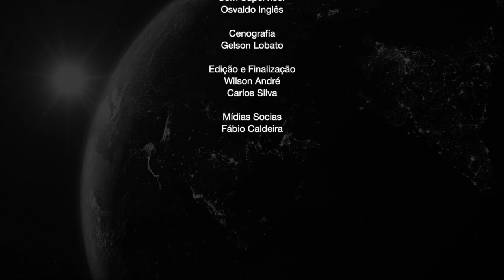Genro do Dr: Agostinho Neto, Carlos São Vicente, mantém-se calado face as acusações de crimes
Direcção Executiva
David Boio
Herlander Napoleão

Direcção Técnica
Gelson Lobato
Osvaldo Inglês

Coordenação
José Inácio

Produção
Wilson André

Editor-chefe
Antunes Zongo

Redação
Leonardo Cazamba
Marcia Cordeiro
Rita Pascoal
Fábio Caldeira

Fotografia
Carlos Silva
Wilson André

Carlos Silva

Motorista
João Natalia

Som Supervisor
Osvaldo Inglês

Cenografia
Gelson Lobato

Wilson André
Carlos Silva

Mídias Socias
Fábio Caldeira